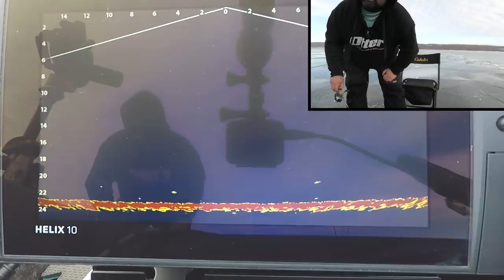Ice Fishing Adventure | Trying to find some Walleye!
Ice Fishing can be a lot of work sometimes!  Sometimes it comes easy and you catch a 30.25" for your first trip.  Other times you have to work over and over again to find and catch any fish.  It's the adventure, that I enjoy the most!!

~~My 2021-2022 Ice Fishing Partners~~